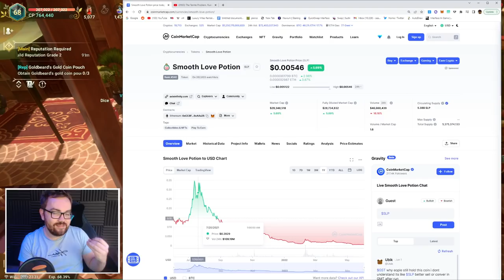How To Fix Territe & Improve The Free To Play Experience - Ni No Kuni Crossworlds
Timestamps
0:00-8:30 - The Problems With Territe
8:30-12:37 - Idea For Alternate System
12:37-17:30 - Asterite Thoughts
17:30-19:42 - Closing Thoughts

▼ Seatinmanoflegends Links